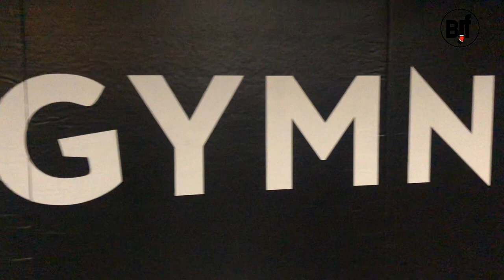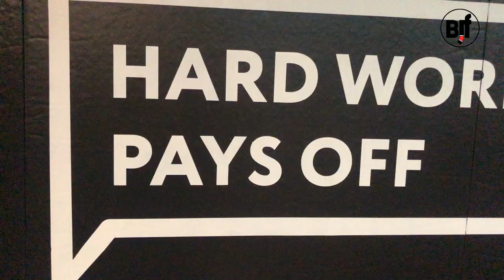Артур Устарханов - armbar bjj seminar (рычаг локтя)